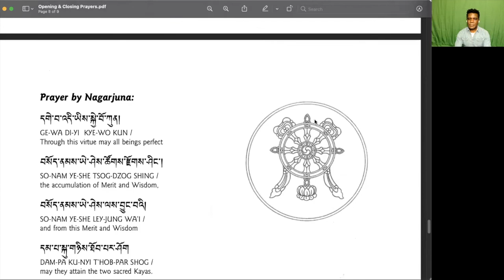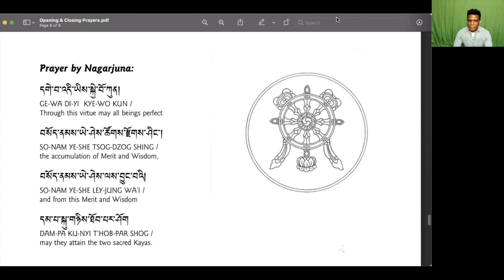Six Paramitas 5 – Meditative Absorption: Restoring the Mind | meditation + talk | Thupten Phuntsok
In this class, we look at the fifth paramita of Meditative Absorption, called dhyana in Sanskrit. This perfection speaks to the crucial importance of meditation practice on the path. Through practicing the preceding perfections of (1) generosity, (2) ethics, and (3) patience, we can direct the accumulated energy with (4) diligence and perseverance towards (5) meditation.

Some sources use the terms samadhi and dhyana interchangeably, often leading to confusion about how they’re distinct from one another and fit together.

In the Buddhist context, shamatha and dhyana both fall under the larger umbrella of samadhi; and shamatha is the preliminary to dhyana.

Samadhi is any level of one-pointed focus.

Shamatha is when the mind is able to separate itself from the noise of mental afflictions, generally gross afflictions. Transformation within shamatha is slow and incremental, and require long periods of time.

Within samadhi, there are four progressive levels of dhyana or absorption. The dhyanas are more advanced states than shamatha, and transformation is immediate.

In the scriptures, when the Buddha says, “go meditate,” he's referring to meditation at the dhyana level. As we may have experienced, shamatha is undeniably challenging to achieve in our own practice and requires consistent effort. So how can we approach this fifth paramita in a realistic, applicable, and encouraging way as we work through the preliminaries?

To truly make progress on the path, meditation is essential. The purpose of meditation is to experience our own wholeness, to leave behind our afflictions and hindrances and come home to our own self, to arrive at contentment – the kind of wholesome happiness where we don’t grasp for anything more. We can only arrive at this place in our meditation practice if we live an ethical life (the 2nd paramita) because it frees our conscience and allows us to return to our natural state – soft, tender, and open. By restoring our mind, we become a person who is able to receive truth. We become receptive to what it really means to live according to the Dharma, which includes seeing samsara in all its miseries and nirvana in all its vast beauty.

Here Phuntsok teaches on how we can fine-tune our meditation practice to restore wholeness and soften to receptivity.

Chapters:
0:00 Introduction
1:52 Phuntsok's intro
4:39 Opening meditation
25:49 Teaching
1:27:05 Closing meditation